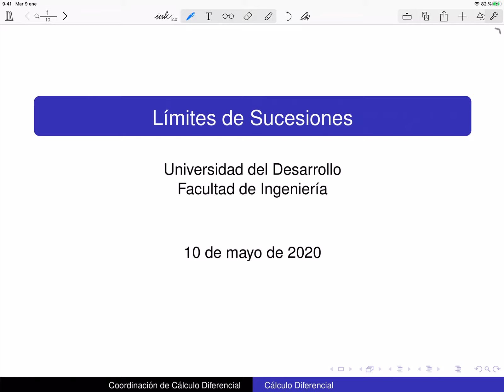Cálculo Diferencial: Límite Sucesiones 6